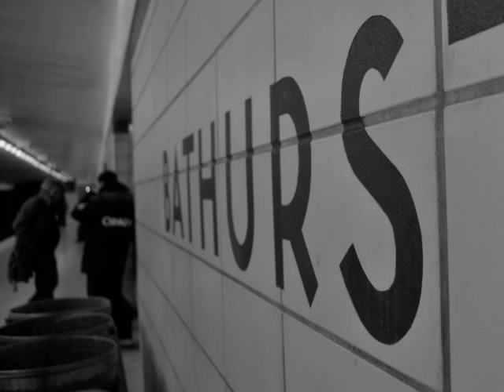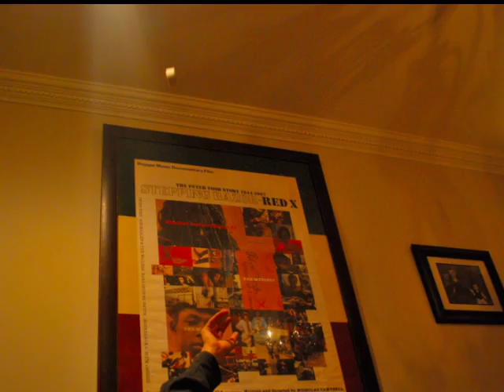(Jurassic 5 - Swing Set) Toronto, Ontario Photography